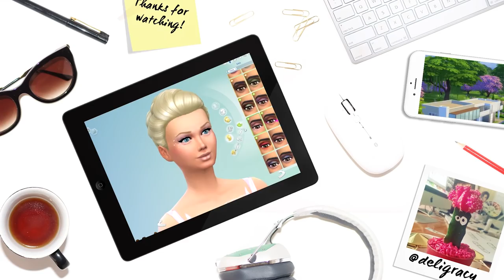Let's Play The Sims 4 PARENTHOOD | FLEE MARKET! | Part 7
We checkout the flee market in The sims 4 Parenthood! I'll be back in Aus in a few days!

Deligracy
Red Hill
VIC, AUSTRALIA
3937